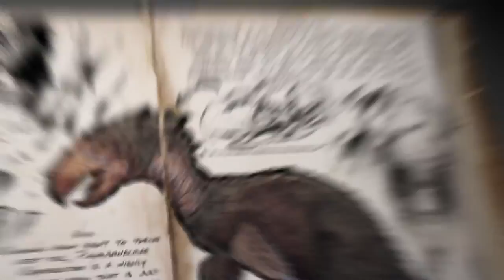ARL - Trailer Terror Bird + Grappling Hook!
Es gibt ein neuen Dinosaurier in ARK! (Terror Bird)